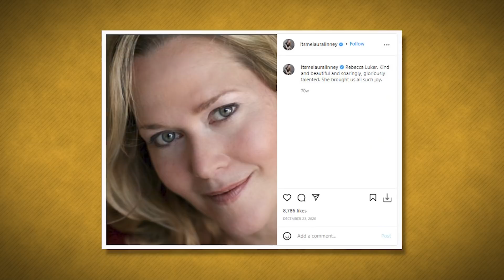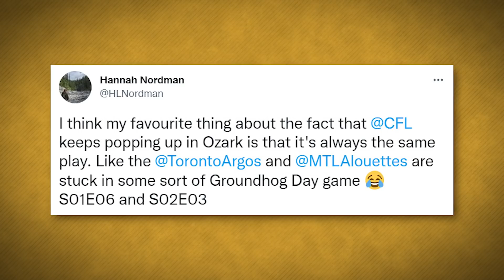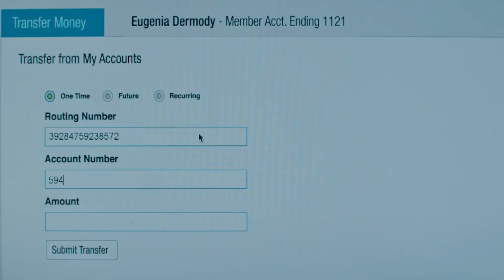Ozark: 20 Things You Missed In The Final Season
Pretty soon smart middle class white guys getting themselves in over their head in the criminal world by overestimating their intelligence will become a genre. For the Jason Bateman led ensemble crime drama on Netflix, the smartness comes in the form of a seemingly mild mannered financial accounting wizard who assumed that he could take his big city ways to a podunk part of the Ozarks and launder money with no one being the wiser. What Bateman’s character Marty Byrde didn’t take into account was that there would already be a fully realized and functioning underworld of crime already in place that neither wanted nor appreciated the level of financial criminality that Marty brought to the table. The perfect recipe for a clever person to overestimate their own intelligence and dig themselves in deeper and deeper as they run around putting out fires set by the people around him who don’t have his temperament. For four seasons the Byrde family has been jumping from frying pan to fire to bigger fire to just a big ol’ cauldron of lava. Over the course of the series we’ve seen the effectiveness of Marty talking his way out of things and right into even bigger problems as he is surrounded by chaos agents. With the series finally at its close we’ll look at the detail of the second part of the fourth season and how we got here. What’s your favorite detail from the show?

Chapters:

00:00 Intro
00:38 Bobcats
01:56 Nas
03:16 Rebecca Luker
03:57 Splitting The Season
04:39 Location Location Location
05:17 Series Ending
06:08 Ben
06:49 Arrested Development
07:49 Desert Duty
08:40 Canadian Football
09:32 Hometown
09:58 Director Bateman
10:30 New Balance
10:59 Marty Byrdes Restaurant
11:34 Blue
12:04 Money Laundering 101
12:45 Hand Double
13:29 Symbolism
13:53 It’s In The Name
14:10 Math Error

Written by: Ryan Carbrey
Narrated by: Grant Kellett
Edited by: Ben Bromley